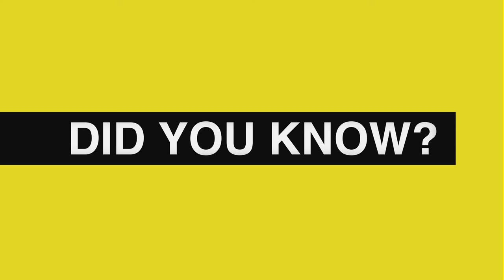Pete Wentz Thought Guns N' Roses Were Girls: Did You Know?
Which cartoon character did Fall Out Boy star Pete Wentz have a crush on in his youth?! Find out here!